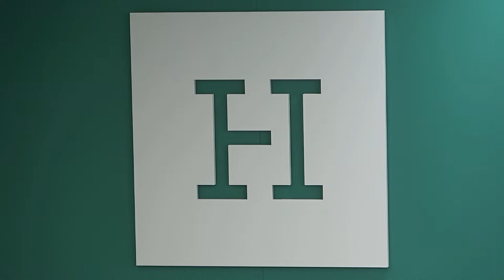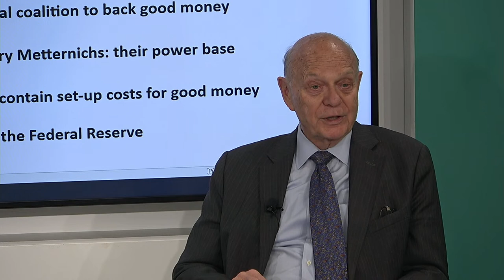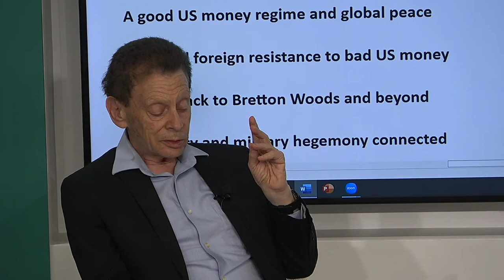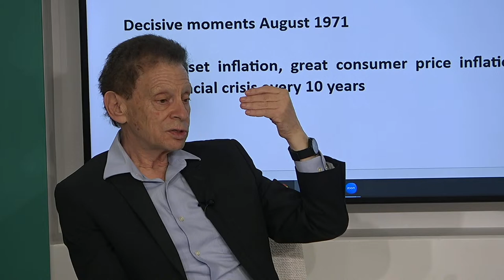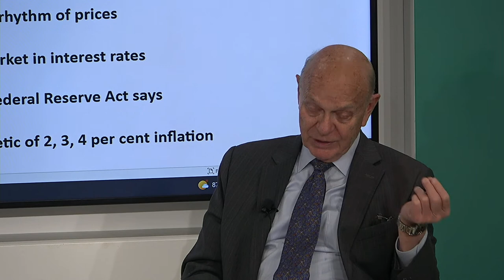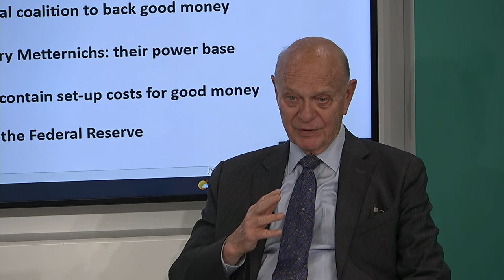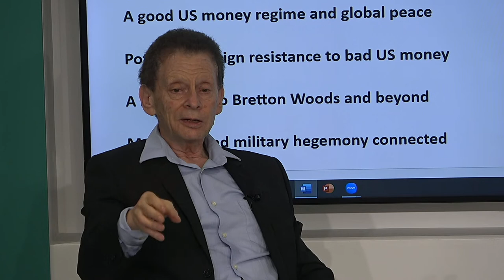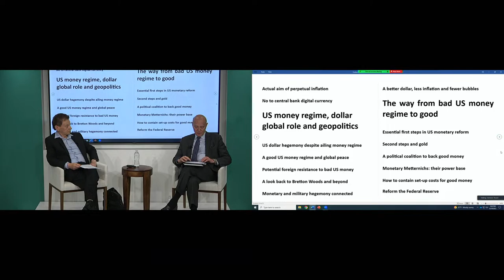Reforming America's Ailing Money Regime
The Biden administration has weaponized the dollar, and for years the Federal Reserve implemented excessive quantitative easing. Now banks face a liquidity crisis while inflation is on the rise. Moreover, the Fed is now losing money for the first time since 1916. Can the United States save its crisis-prone 50-year-old dollar regime?

This event will discuss the failed policy of 2-percent inflation, the restoration of a true monetary base, checks and balances on the Federal Reserve, free market interest rates, and other fundamental reforms to America’s ailing money regime.